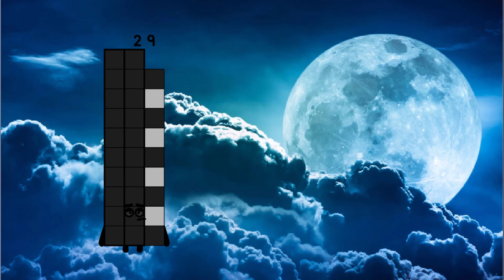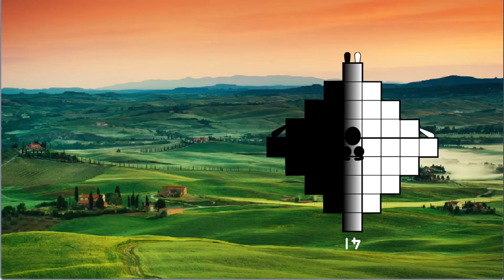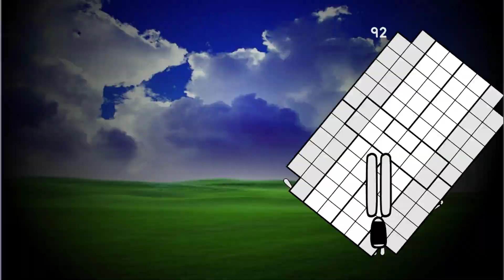Uncannyblocks Band Insanely Different 1 to 100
Credit to superrrrrrrrridol